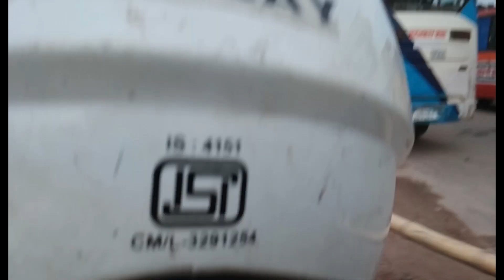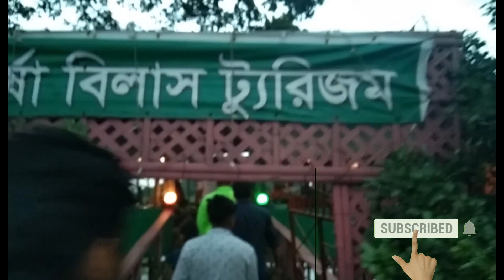রাজবাড়ীর মাঠ, বর্ষা বিলাস হানকাটা tour ...vlog-6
গাজীপুর জামে মসজিদ
গাজীপুর পুলিশ কার্যালয়
রাজবাড়ীর মাঠ, বর্ষা বিলাস হানকাটা#
# bike tour.. review and tour information
vlog- 6